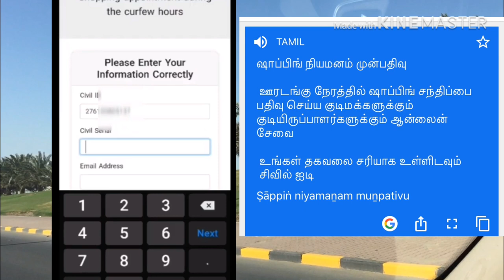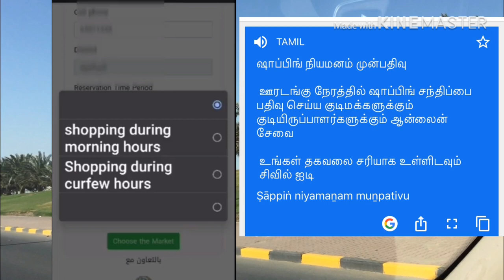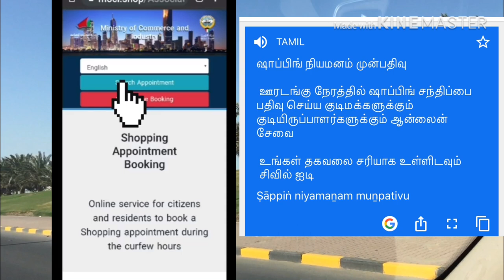Kuwait Lock down online shopping in Tamil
Kuwait visitors Tamil  Kuwait Entertainment video

kuwait city tamil kuwait tamil tip

shopping in kuwait shopping haul in tamil shopping haul videos in tamil online shopping kuwait online shop kuwait breaking news today